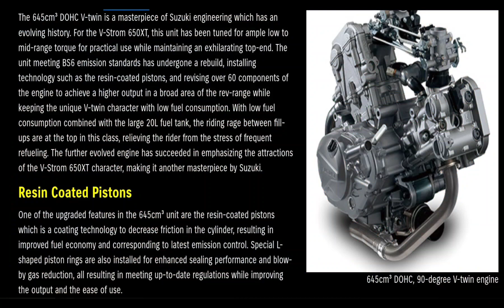Engine oil, Bs6 honda active, dio, Is Honda Gracia,active 125cc